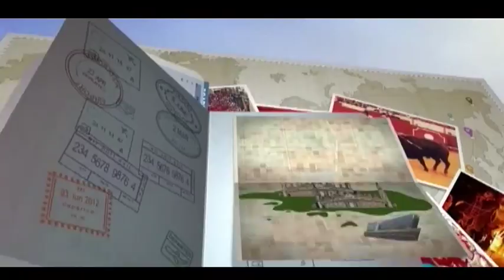Fatos em Foco & Vai pra Espanha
Conheça a Espanha a bordo do Fatos em Foco e guiado por Vai pra Espanha